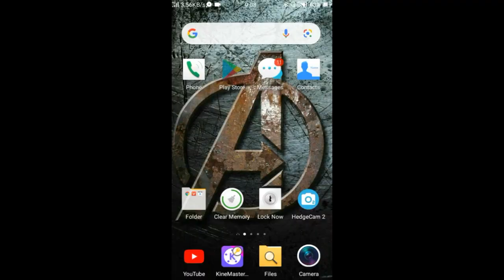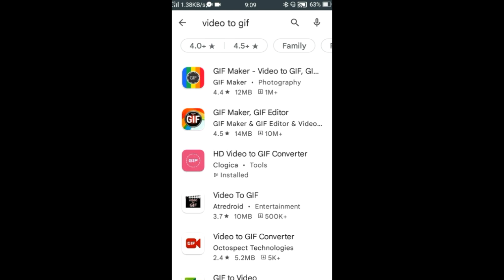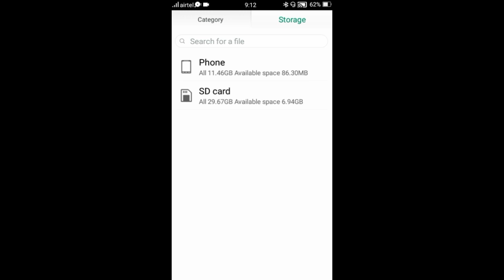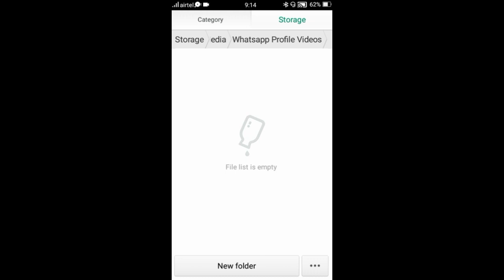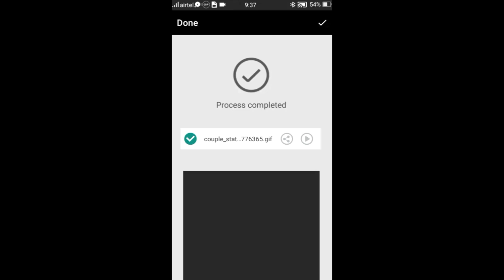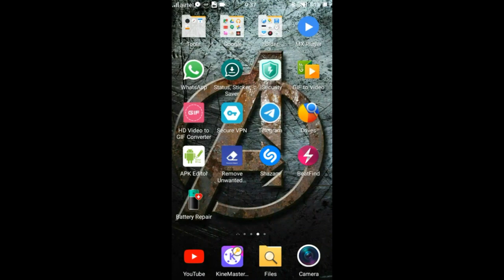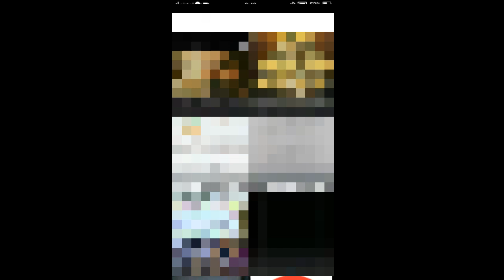How To Set Video on Whatsapp Profile 2022 | Whatsapp Dp Mein Video Kaise Lagaye 2022 New Trick #2022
(1) how to put video on whatsapp profile

(2) how to set video on whatsapp dp

(3) how to put video on whatsapp dp

(4) how to keep video as whatsapp dp

(5) can you put a video on whatsapp profile

(6) how to add video on whatsapp profile

(7) how to set profile video on whatsapp

(8) whatsapp dp mein video kaise lagaye

(9) whatsapp ke profile mein video kaise lagaye

(10) whatsapp ke dp me video kaise lagaye

(11) whatsapp profile mein video kaise lagaye

(12) whatsapp me dp par video kaise lagaye